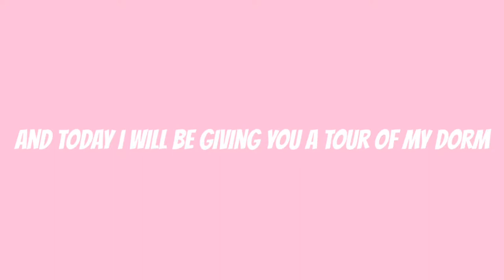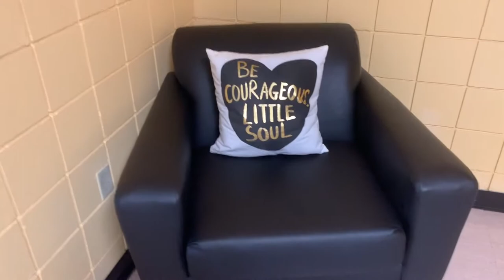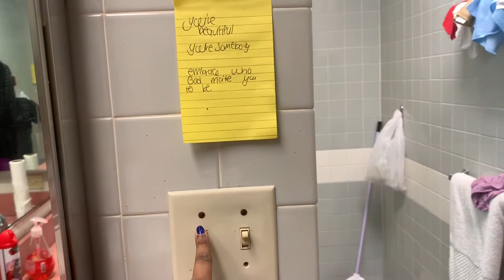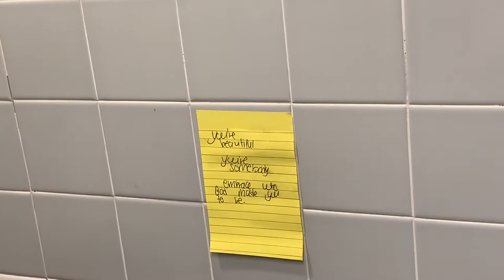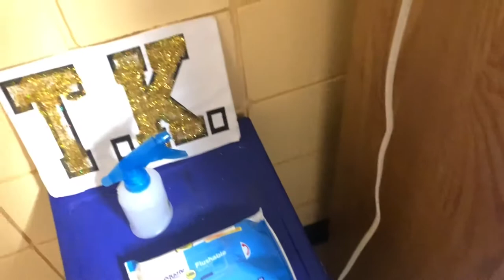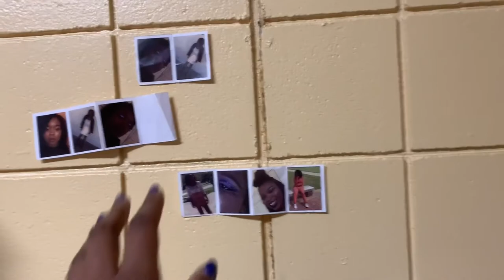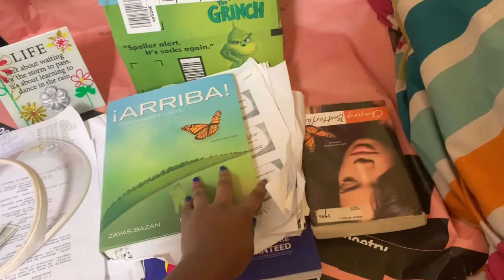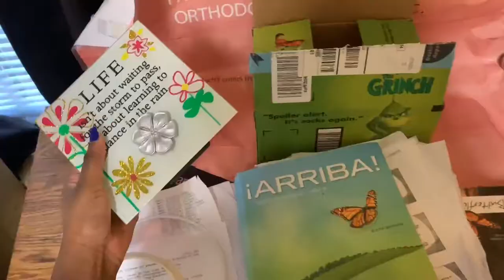UAPB SUITE & DORM ROOM TOUR (THE JBJ) circa 2018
As some of you may know I graduated college in December of 2019( a Vlog was filmed for it 😅) shamelessplug, this video was filmed in winter 2018. I never uploaded it before then because I felt as though it wasn’t “YouTube worthy” and I felt as though the editing process for it would be extremely tedious. But God reminded that I approached it like it was heavy so it was heavy. 🙏🏾❤️ Hope you guys enjoy this video and if you’re a current student at UAPB “Heyyyy Boo” *in my Nikki Parker voice*

P.S. the audio in the beginning sounded a lot better when I was editing it. I don’t know what happened:(

🎵 Track Info:

Title: Midnight lover by ROFEU
Genre and Mood: Dance & Electronic + Hap

Scripture: 📖: Phil 4:11

Scripture: 📖: 1Th 5:16